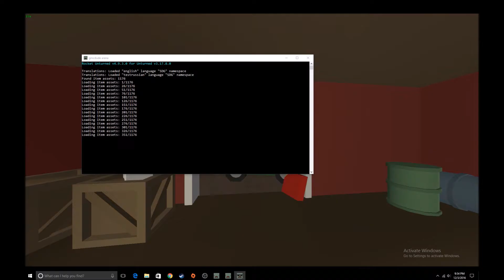Arena with Mavy (Mavy now sucks)